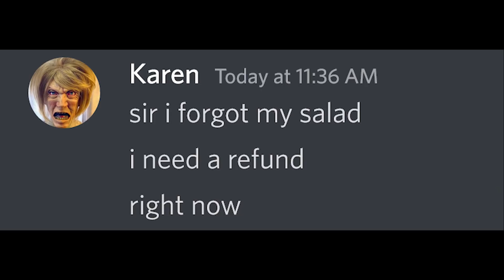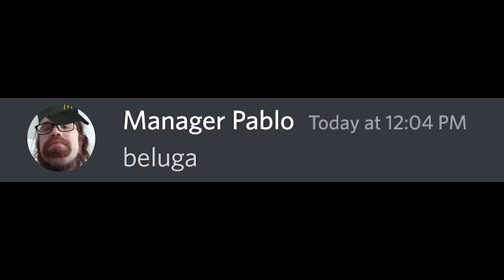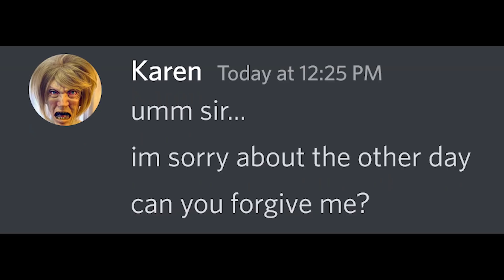When Beluga Meets A Karen...